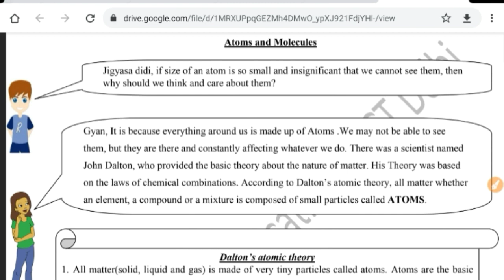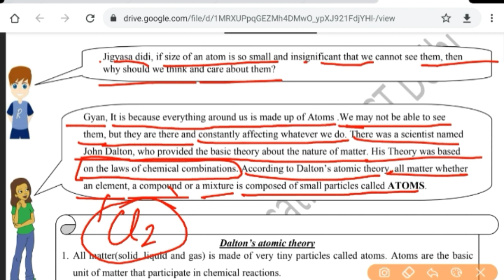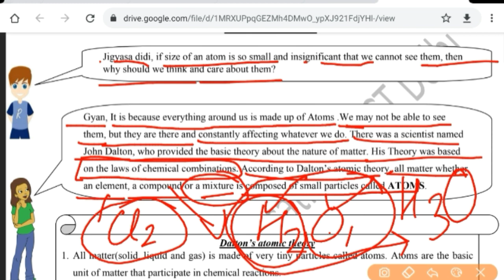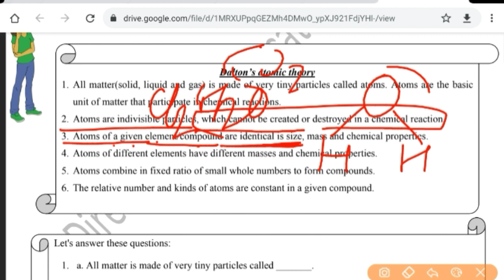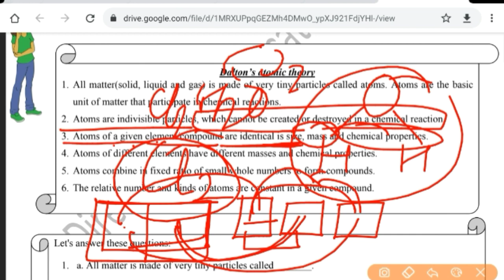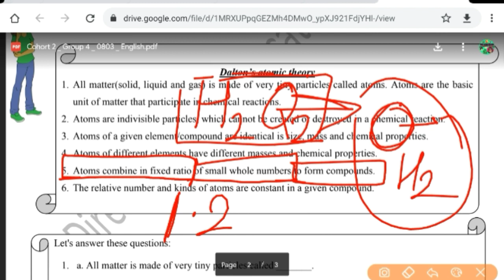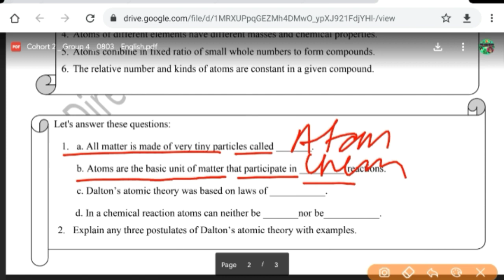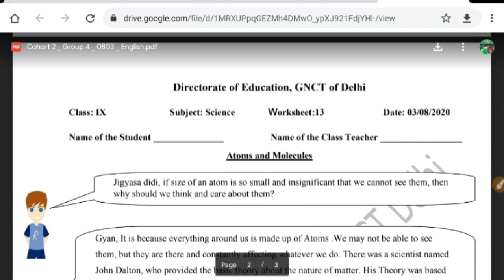Worksheet-13 Solution|English Medium|For 9th Class|Sub : Science|Monday 3-August-2020|DOE Worksheet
1️⃣ INTRODUCTION OF MY CHANNEL〰️📜

2️⃣ LINK of SOME IMP. VIDEOS〰️📤

3️⃣ ABOUT TODAY'S VIDEO〰️🎦
📽Today In This Video I Have Discussed About the Solution of Science Worksheet no.13 For 9th English Medium Class students .So, To Understand The Topic Better Watch The Complete Video Once/ Twice. I Will Definitely Try To Clear Your Doubt.

4️⃣ NOW FEEDBACK TIME〰️📮
  And 👇🏻
             💁🏻‍♀️ 📺  My Channel 👇🏻
     💁🏻‍♀️Study_at_Home_with_Ease ⤵️
              ➡️ With_Me_Shikha 👩🏻‍🏫

🇮🇳THANK U🇮🇳
STUDYATHOMEWITHEASE